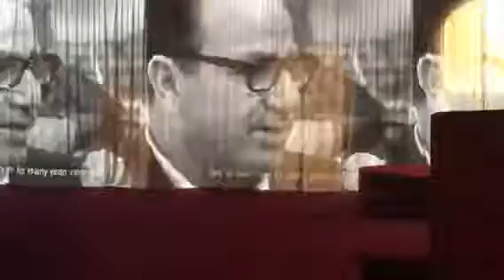TV70 RAI: Italian Women on the position of Men in the 1970s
Seen at the exhibition TV70 by Francesco Vezzoli at Fondazione Prada in Milan. MIMIMOVIES 2017